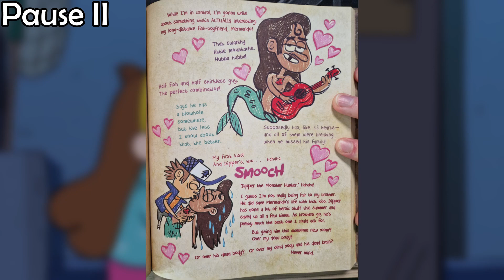The Mysteries of Gravity Falls | Ep.15 - The Deep End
You can leave suggestions for anything regarding these episodes in the comments. That way I'm able to improve on these videos and how in depth they might get.

If you enjoyed the video, please consider leaving a like and/or write some constructive criticism. That way I know what you liked or disliked about my videos and I can improve myself.

It's free for you and helps me out a lot.

That being said, have fun watching the video.

Thanks to OA for the huge inspiration.
He makes great videos, give him a watch.
Overanalyzing Avatar: @overanalyzingavatar